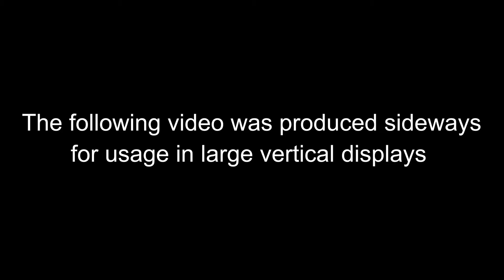Wyndham Austin, 9:16 Version for Vertical Displays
Produced for The Wyndham Austin Downtown.